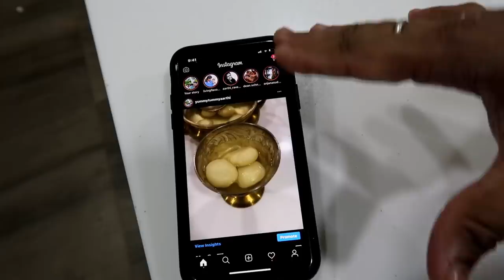Spongy Rasgullas & Rasmalai-Whole Day Routine - Plants Started Growing - Vegetable Shopping,Cleaning